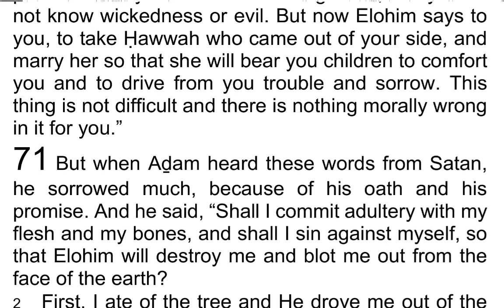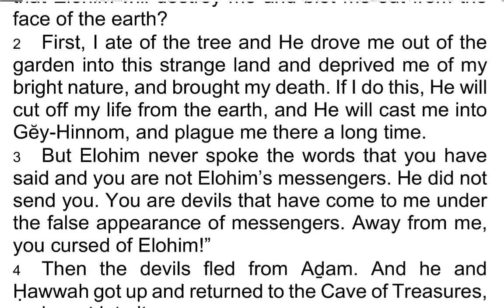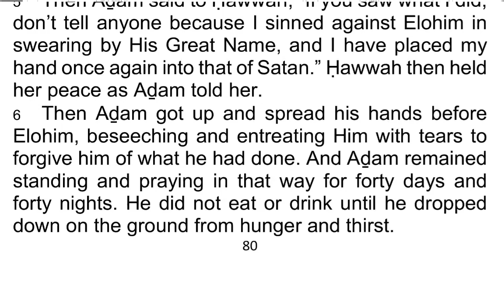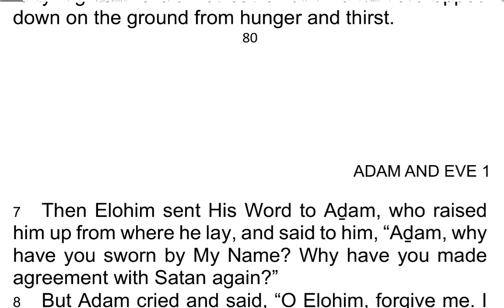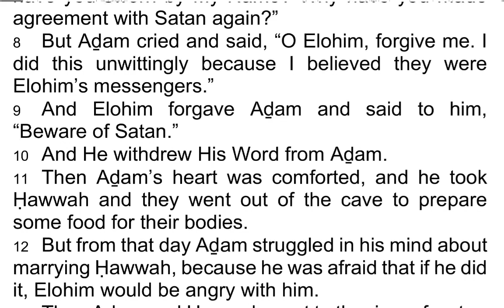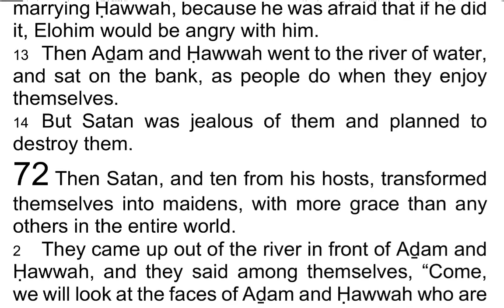The 1st Book of AḎAM & ḤAWWAH / Adam & Eve 71 - I Read My Scriptures! ❤️ 📖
Today's Reading:
1 But when Aḏam heard these words from Satan, he sorrowed much, because of his oath and his promise. And he said, “Shall I commit adultery with my flesh and my bones, and shall I sin against myself, so that Elohim will destroy me and blot me out from the face of the earth?

2 First, I ate of the tree and He drove me out of the garden into this strange land and deprived me of my bright nature, and brought my death. If I do this, He will cut off my life from the earth, and He will cast me into Gĕy-Hinnom, and plague me there a long time.

3 But Elohim never spoke the words that you have said and you are not Elohim’s messengers. He did not send you. You are devils that have come to me under the false appearance of messengers. Away from me, you cursed of Elohim!”

4 Then the devils fled from Aḏam. And he and Ḥawwah got up and returned to the Cave of Treasures, and went into it.

5 Then Aḏam said to Ḥawwah, “If you saw what I did, don’t tell anyone because I sinned against Elohim in swearing by His Great Name, and I have placed my hand once again into that of Satan.” Ḥawwah then held her peace as Aḏam told her.

6 Then Aḏam got up and spread his hands before Elohim, beseeching and entreating Him with tears to forgive him of what he had done. And Aḏam remained standing and praying in that way for forty days and forty nights. He did not eat or drink until he dropped down on the ground from hunger and thirst.

7 Then Elohim sent His Word to Aḏam, who raised him up from where he lay, and said to him, “Aḏam, why have you sworn by My Name? Why have you made agreement with Satan again?”

8 But Aḏam cried and said, “O Elohim, forgive me. I did this unwittingly because I believed they were Elohim’s messengers.”

9 And Elohim forgave Aḏam and said to him, “Beware of Satan.”

10 And He withdrew His Word from Aḏam.

11 Then Aḏam’s heart was comforted, and he took Ḥawwah and they went out of the cave to prepare some food for their bodies.

12 But from that day Aḏam struggled in his mind about marrying Ḥawwah, because he was afraid that if he did it, Elohim would be angry with him.

13 Then Aḏam and Ḥawwah went to the river of water, and sat on the bank, as people do when they enjoy themselves.

14 But Satan was jealous of them and planned to destroy them.